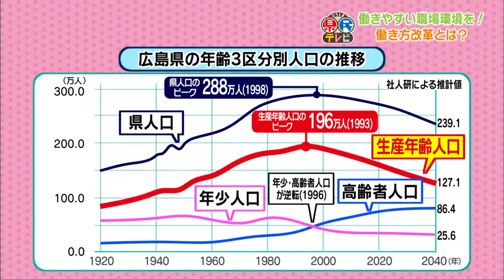ひろしま県民テレビ（平成29年10月4日）「働きやすい職場環境を！働き方改革とは？」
広島県広報番組「ひろしま県民テレビ」